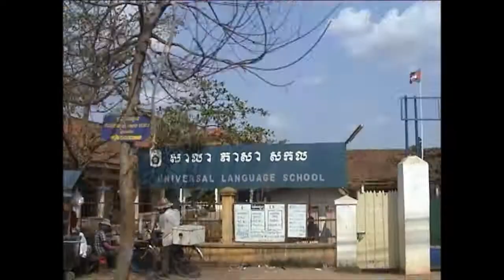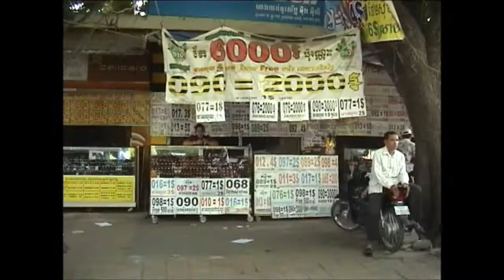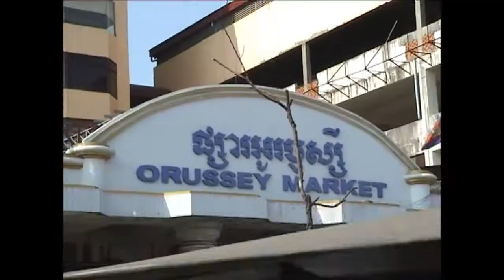Cambodia/Phnom Penh (Beautiful Colorful Streets of Phnom Penh) Part 4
Cambodia/Phnom Penh
Phnom Penh is the capital and largest city of Cambodia. Located on the banks of the Mekong River, Phnom Penh has been the national capital since French colonization of Cambodia, and has grown to become the nation's center of economic and industrial activities, as well as the center of security, politics, cultural heritage, and diplomacy of Cambodia.
Once known as the "Pearl of Asia", it was considered one of the loveliest French-built cities in Indochina in the 1920s. Phnom Penh, along with Siem Reap and Sihanoukville, are significant global and domestic tourist destinations for Cambodia. Founded in 1434, the city is noted for its beautiful and historical architecture and attractions. There are a number of surviving French colonial buildings scattered along the grand boulevards.
Situated on the banks of the Tonlé Sap, Mekong and Bassac rivers, the Phnom Penh metropolitan area is home to about 2.2 million  of Cambodia's population of over 14.8 million, up from about 1.9 million in 2008. The city is the wealthiest and most populous city in Cambodia and is home to the country's political hub.
Phnom Penh (literally, "Penh's Hill") takes its name from the present Wat Phnom ("Hill Temple"). Legend has it that in 1372, an old nun named Lady Penh went to fetch water in the Mekong and found a dead Koki tree floating down the stream. Inside a hole of the Koki tree were four bronze and one stone Buddha statues.
Daun (Grandma) Penh brought the statues ashore and ordered people to pile up earth northeast of her house; she then used the Koki trunks to build a temple on the hill to house the five Buddha statues, and then named the temple after herself as Wat Phnom Daun Penh, which is now known as Wat Phnom, a small hill of 27 metres (89 ft) in height.
Phnom Penh was also previously known as Krong Chaktomok (Khmer: ក្រុងចតុម្មុខ) meaning "City of Four Faces". This name refers to the junction where the Mekong, Bassac, and Tonle Sap rivers cross to
form an "X" where the capital is situated. Krong Chaktomuk is an abbreviation of its ceremonial name which was given by King Ponhea Yat, which in full is Krong Chaktomuk Mongkol Sakal Kampuchea Thipadei Sereythor Inthabot Borei Roth Reach Seima Maha Nokor.
This ceremonial name is composed from Pali, and loosely translates as "The place of four rivers that gives the happiness and success of Khmer Kingdom, the highest leader as well as impregnable city of the God Indra of the great kingdom".wikipedia